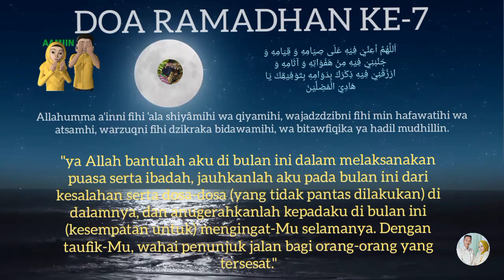DOA RAMADHAN HARI KE 7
Adalah seebuah Video Doa pada bulan Ramadhan di hari ke 7

Dimana di bulan Ramadhan ini kita diwajibkan untuk berpuasa.

Tak hanya itu saja, kita juga dianjurkan untuk memperbanyak doa seperti doa puasa hari ke-7.

Namun sebelum membicarakan doa tersebut, mari kita bahas arti puasa dahulu

Puasa dalam bahasa Arab disebut dengan ash shiyaam atau ash shaum. Secara bahasa ash shiyaam artinya adalah al imsaak yaitu menahan diri.

اَللَّهُمَّ أَعِنِّيْ فِيْهِ عَلَى صِيَامِهِ وَ قِيَامِهِ وَ جَنِّبْنِيْ فِيْهِ مِنْ هَفَوَاتِهِ وَ آثَامِهِ وَ ارْزُقْنِيْ فِيْهِ ذِكْرَكَ بِدَوَامِهِ بِتَوْفِيْقِكَ يَا هَادِيَ الْمُضِلِّيْنَ

Allahumma a’inni fihi ‘ala shiyâmihi wa qiyamihi, wajadzdzibni fihi min hafawatihi wa atsamhi, warzuqni fihi dzikraka bidawamihi, wa bitawfiqika ya hadil mudhillin.

artinya adalah "ya Allah bantulah aku di bulan ini dalam melaksanakan puasa serta ibadah, jauhkanlah aku pada bulan ini dari kesalahan serta dosa-dosa (yang tidak pantas dilakukan) di dalamnya, dan anugerahkanlah kepadaku di bulan ini (kesempatan untuk) mengingat-Mu selamanya. Dengan taufik-Mu, wahai penunjuk jalan bagi orang-orang yang tersesat."

Selamat Menunaikan Ibadah Puasa Ramadhan. Semoga dosa-dosa kita diampuni Allah SWT di bulan penuh Rahmat ini, Aamiin